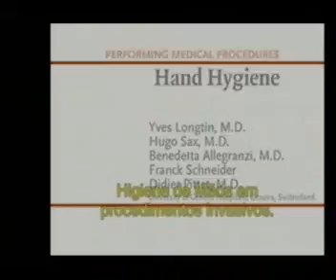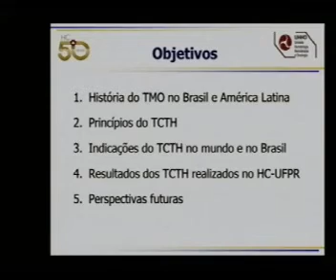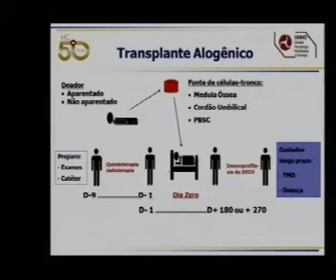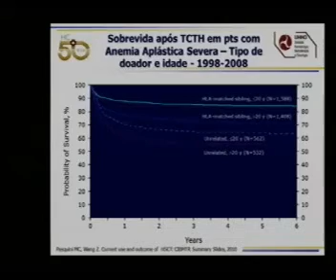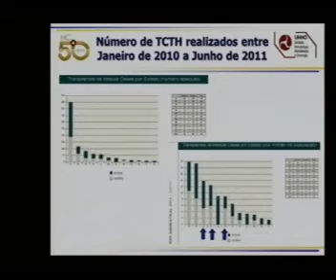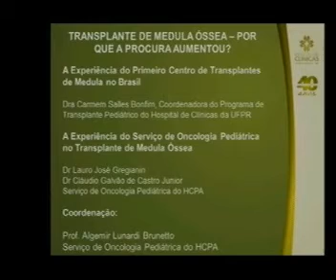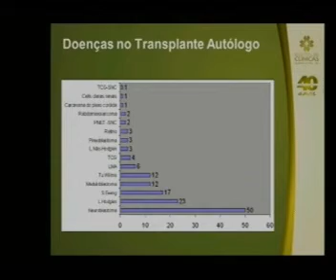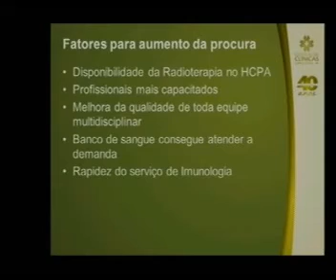HCPA - Grand Round - Transplante de medula óssea -- por que a procura aumentou?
Transplante de medula óssea -- por que a procura aumentou?

A experiência do Primeiro Centro de Transplante de Medula do Brasil
Dra. Carmem Salles Bonfim
Coordenadora do Programa de Transplante Pediátrico do Hospital de Clínicas da UFPR

A experiência do Serviço de Oncologia Pediátrica no Transplante de Medula Óssea
Dr.Lauro José Gregianin
Dr. Cláudio Galvão de Castro Junior
Serviço de Oncologia Pediátrica do HCPA

Coordenação:
Prof. Algemir Lunardi Brunetto

Auditório José Baldi
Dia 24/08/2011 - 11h